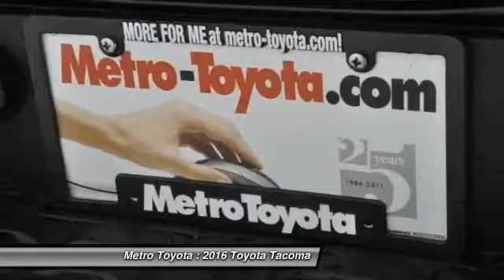2016 Toyota Tacoma Kalamazoo MI A8754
2016 Toyota Tacoma SR V6

Metro Toyota
5850 Stadium Drive

Looking for the right ? Today could be your lucky day. With 5 miles, this Barcelona_red_m, 2016 Toyota Tacoma equipped with Automatic transmission could be yours. Request more information and set up a test drive right away.